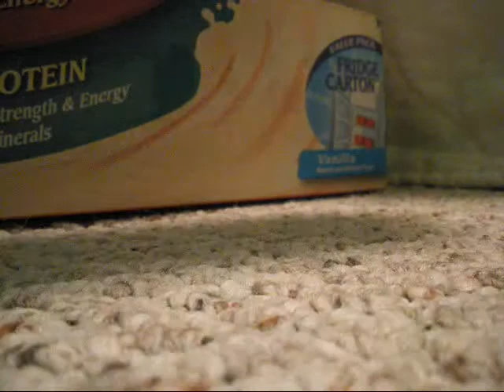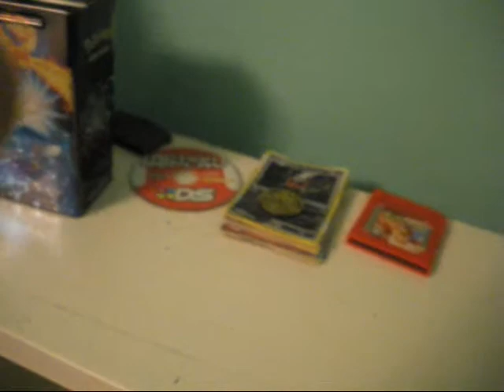Adventures of the Pokemon Episode 1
Idea by:LastLucario